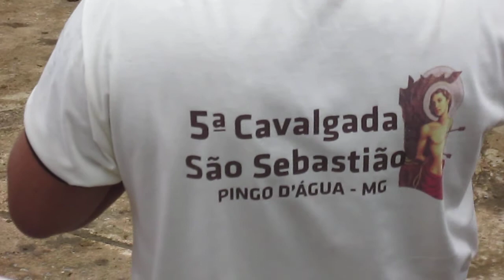5 Cavalgada de S. Sebastião - As Bençãos do Padre Wanderson - Pingo D´água e Córrego Novo -MG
pingodaguamg Depois de muita chuva, a comitiva saiu de Córrego Novo com Destino a Pingo D'água, percorreram 20 km em média,onde por volta das 13:00 onde fizeram um belo desfile pela cidade e po´s um delicioso almoço na fazenda do Sr Dé Costa onde se finalizou a Cavalgada.